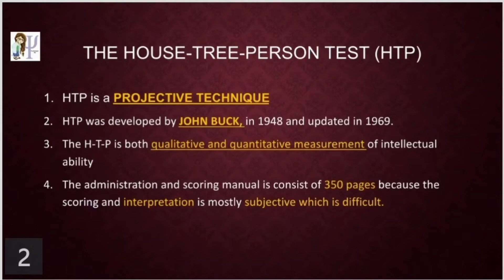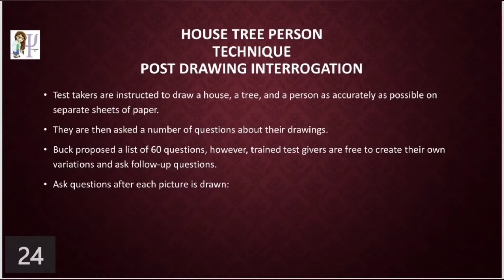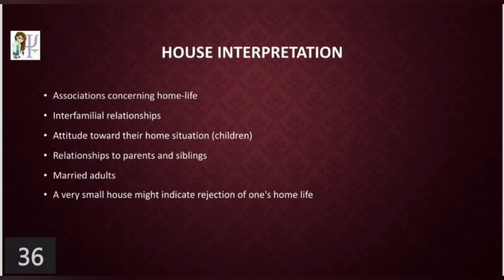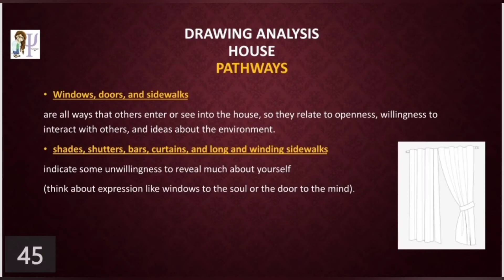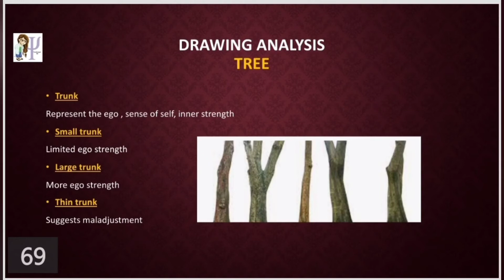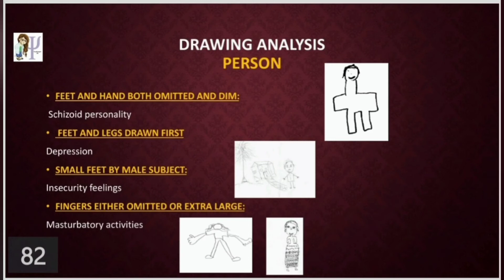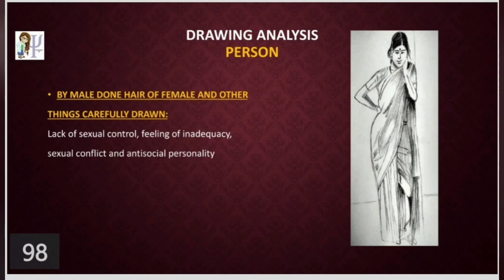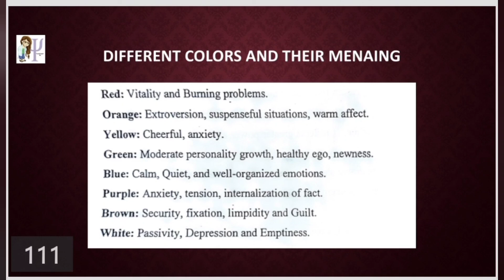HTP|HOUSE TREE PERSON|interpretation |example |urdu hindi explanation|detail mannual |projetive test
The house-tree-person test (HTP) is a projective_personality_test, a type of exam in which the test taker responds to or provides ambiguous, abstract, or unstructured stimuli (often in the form of pictures or drawings). In the HTP, the test taker is asked to draw houses, trees, and persons, and these drawings provide a measure of self_perceptions and attitudes. As with other projective tests, it has flexible and subjective administration and interpretation.

The primary purpose of the HTP is to measure aspects of a person’s personality through interpretation of drawings and responses to questions. It is also sometimes used as part of an assessment of brain damage or overall neurological_functioning.

The HTP was developed in 1948 by Buck, and later updated in 1969 by Buck and Hammer. Tests requiring human figure drawings were already being utilized as projective personality tests. Buck believed that drawings of houses and trees could also provide relevant information about the functioning of an individual’s personality.

Because it is mostly subjective, scoring and interpreting the HTP is difficult. Anyone administering the HTP must be properly trained. The test publishers provide a very detailed 350-page administration and scoring manual.

The HTP can be given to anyone over the age of three. Because it requires test takers to draw pictures, it is often used with children and adolescents. It is also often used with individuals suspected of having brain damage or other neurological impairment. The test takes an average of 150 minutes to complete; it may take less time with normally functioning adults and much more time with neurologically impaired individuals.
During the first phase of the test, test takers are asked to use a crayon to draw pictures, respectively, of a house, a tree, and a person. Each drawing is done on a separate piece of paper and the test taker is asked to draw as accurately as possible. Upon completion of the drawings, they are asked questions about the drawings. There are a total of 60 questions created by Buck that examiners can ask. Examiners can also create their own questions or ask unscripted follow-up questions. For example, with reference to the house, Buck wrote questions such as, “Is it a happy house?” and “What is the house made of?” Regarding the tree, questions include, “About how old is that tree?” and “Is the tree alive?” Concerning the person, questions include, “Is that person happy?” and “How does that person feel?”
During the second phase of the test, test takers are asked to draw the same pictures with a pencil. The questions that follow this phase are similar to the ones in the first phase. Some examiners give only one of the two phases, choosing either a crayon, a pencil, or some other writing instrument.

One variation of test administration involves asking the individual to draw two separate persons, one of each sex. Another variation is to have test takers put all the drawings on one page.
Results

The HTP is scored in both an objective quantitative manner and a subjective qualitative manner. The

KEY TERMS

Projective test — A psychological test in which the test taker responds to or provides ambiguous, abstract, or unstructured stimuli, often in the form of pictures or drawings.
Reliability — The ability of a test to yield consistent, repeatable results.

Validity — The ability of a test to measure accurately what it claims to measure.

quantitative scoring scheme involves analyzing the details of drawings to arrive at a general assessment of intelligence, using a scoring method devised by the test creators. Research has shown this assessment of intelligence correlates highly with other intelligence tests such as the Wechsler Adult Intelligence Scale (WAIS).